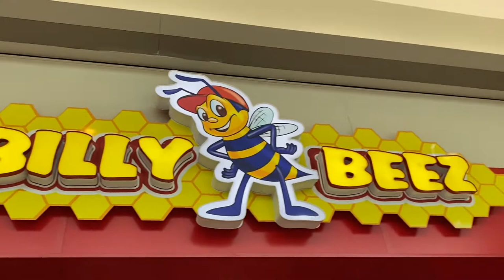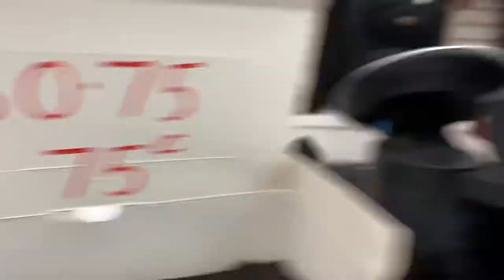Billy Bee Buzz Bee Park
Let’s play play because playing is fun 🤩